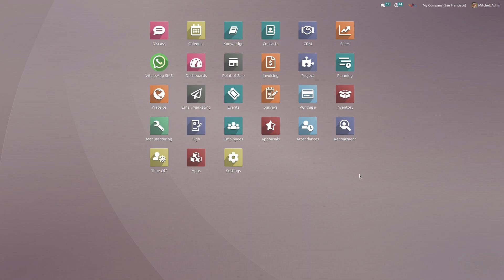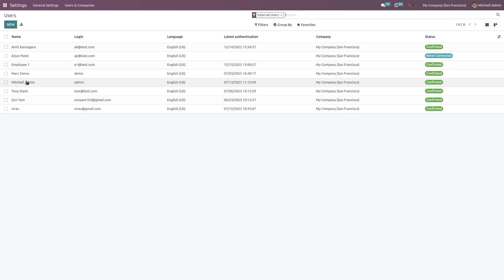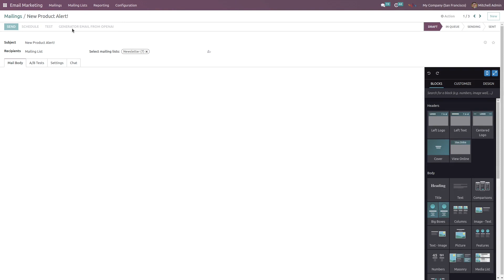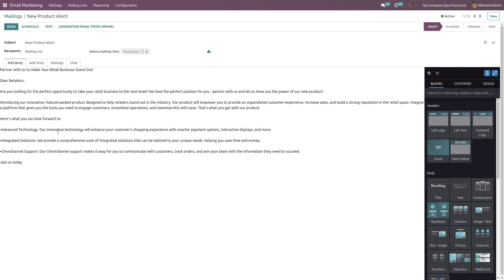OpenAI Powered Email Content Generator | Odoo Module | Silent Infotech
"OpenAI Powered Email Content Generator" Odoo Module  is designed to assist you in generating compelling and customized email content quickly and efficiently. By integrating OpenAI ChatGPT with Odoo, we can leverage the power of artificial intelligence to automate the process of creating email content for various purposes, including email marketing campaigns and customer support responses.

This module empowers you to streamline your email communication process, saving time and effort while maintaining the quality of your content. Start leveraging the power of artificial intelligence with OpenAi Powered Email Content Generator Odoo Module.

**Features of this Module**
Content Topic: Specify the subject or topic of the email content. This could be a specific theme, subject area, or key message you want to convey in the email. Providing a content topic helps the AI model focus its generation on the relevant information and ensures that the email content aligns with your intended purpose.

Word Length: Specify the desired length of the email content. This can range from a short message to a longer, more detailed email. By setting the word length, you can tailor the generated content to meet your specific requirements.

Targeted Audience: Identify the intended audience for the email. Whether it's potential customers, existing clients, or a specific segment of your subscriber base, understanding your audience helps the AI model generate content that resonates with them. You can provide relevant details about your audience to ensure the generated emails are personalized and engaging.

By utilizing the integration of OpenAI ChatGPT with Odoo, the email content generator will produce high-quality content that reflects your brand's tone and style. It can be used for various purposes, such as:

Unlock Your eCommerce Potential: Experience a new level of productivity and efficiency in your online store. By utilizing the Open AI Odoo module, you can elevate your eCommerce business to new heights. Increase sales, boost customer engagement, and establish a unique brand image with compelling product content and visually captivating images.

Customer Support: Craft personalized and informative responses to customer inquiries, complaints, or feedback. This module can help you address common issues, provide solutions, and maintain a consistent and professional tone in your email communications.

Sales Outreach: Create engaging email templates for reaching out to potential clients or partners. This module can assist in drafting introductory emails, sales pitches, and follow-up messages, helping you make a lasting impression and drive business opportunities.

General Communication: Generate content for any other email communication needs, such as newsletters, announcements, event invitations, or internal company updates. This module can ensure your messages are clear, concise, and effectively convey the desired information to your recipients.

Supported Editions
Community | Enterprise